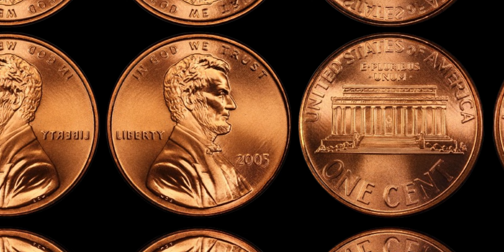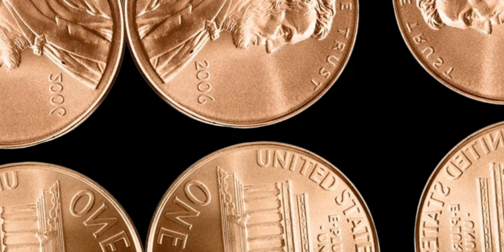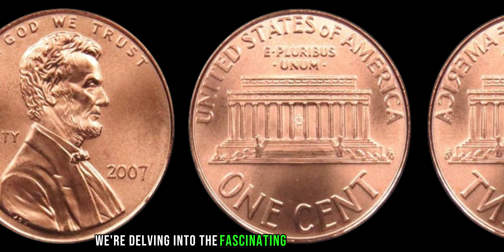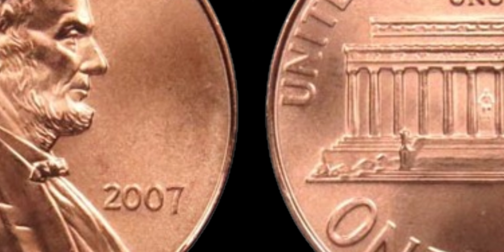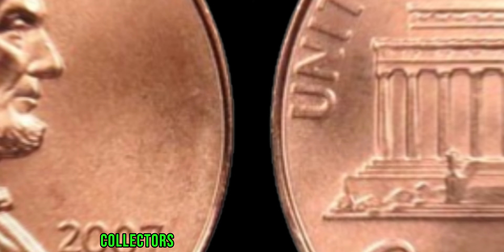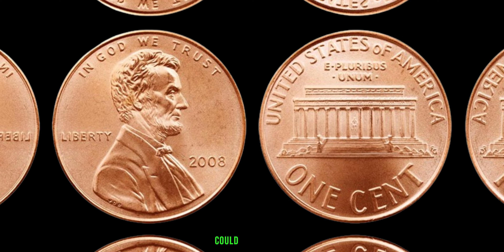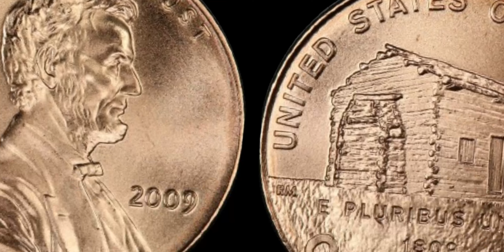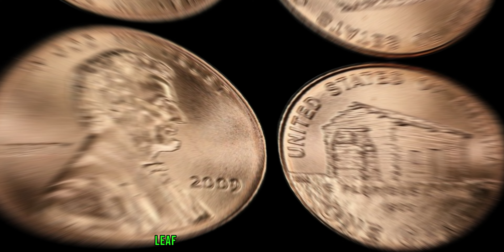TOP 5 PENNIES WORTH MONEY TO LOOK FOR POCKET CHANGE! PENNIES WORTH MONEY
Join us on an extraordinary journey as we delve into the intriguing world of numismatics, where a seemingly ordinary coin transforms into a rare gem worth millions.
In this captivating video, we unravel the mystery behind the astonishing value of a seemingly common penny from the years 2005 to 2009. You'll be astounded to learn about the unique characteristics and historical significance that elevate this unassuming coin to a status far beyond its face value.
Discover the intricate details that set this particular series of Lincoln Pennies apart from the rest, and delve into the fascinating factors that contribute to its immense worth in today's market. From rare minting errors to elusive design variations, every aspect of these coins adds to their allure and scarcity.
Prepare to be amazed as we showcase real-life examples of these extraordinary coins fetching jaw-dropping sums at auctions and private sales. Witness firsthand the excitement and thrill of numismatists and collectors alike as they compete for the chance to own a piece of numismatic history.
Whether you're a seasoned collector or simply curious about the world of rare coins, this video promises to captivate and inspire. Don't miss out on this once-in-a-lifetime opportunity to uncover the hidden treasures within the 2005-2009 Lincoln Penny series and witness the astonishing stories behind their million-dollar values.
Join us on this incredible journey of discovery and prepare to be astonished by the untold secrets of the 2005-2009 Lincoln Penny Coin – a small treasure with an extraordinary legacy. coin pennies money @coinsoldworldus